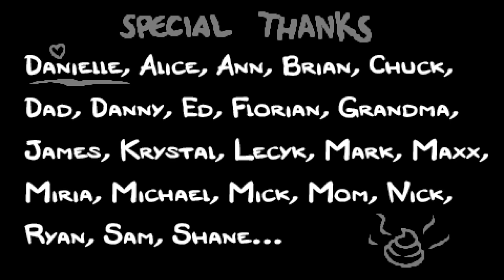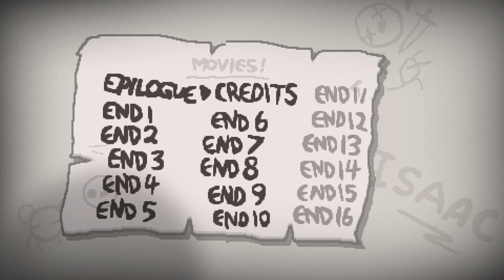Return to - Isaac: Rebirth - pt 12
Blue baby ending